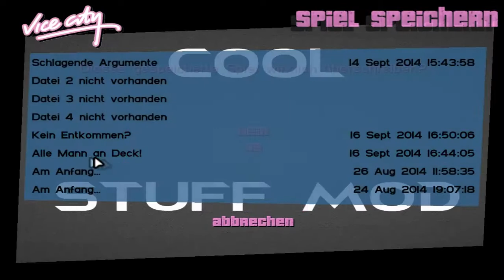Let's Play GTA Vice City Mods Part 05 - Diaz darf sterben! [GERMAN][HD]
Hallo Leute,
Willkommen zu meinem Part 05 von GTA Vice City.
Bewerten und Kommentieren nicht vergessen :D